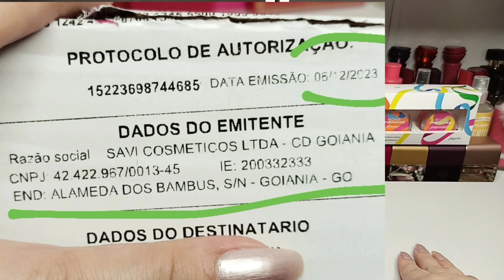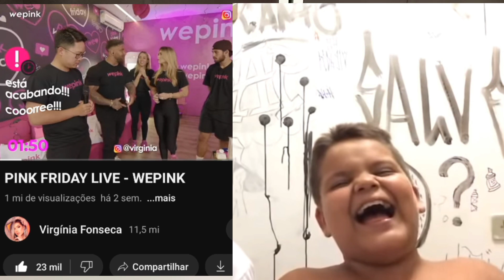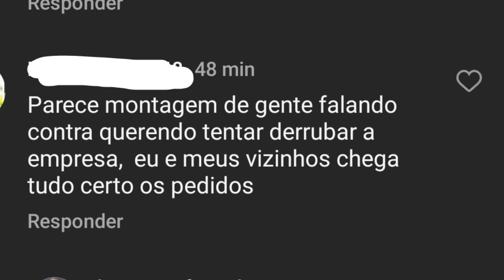Finalmente Chegou Meu Perfume Pink da Wepink - 23 dias de espera 😤 (Primeiras Impressões)